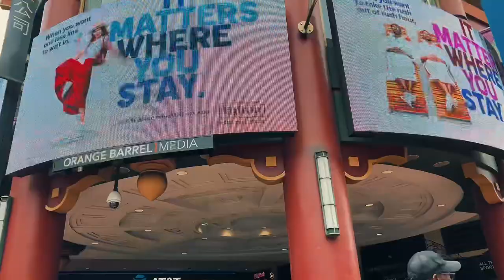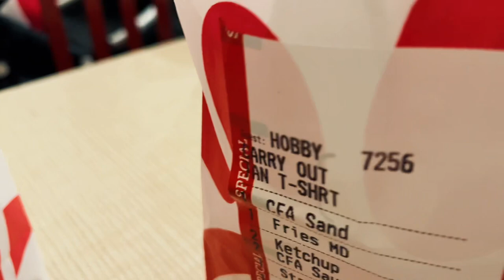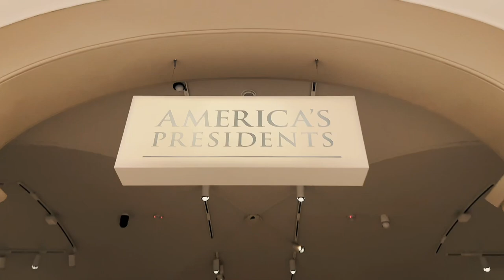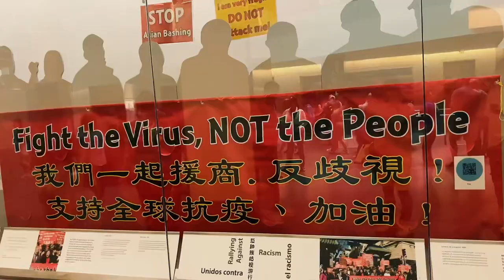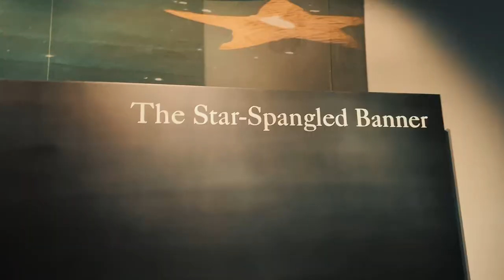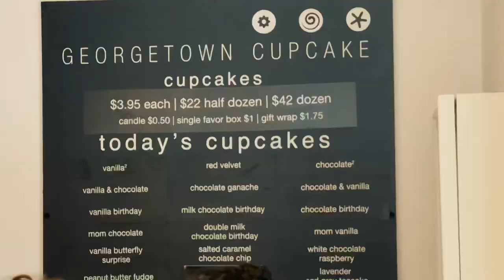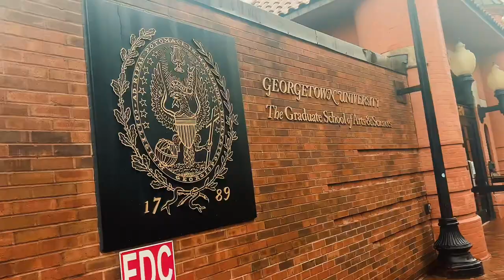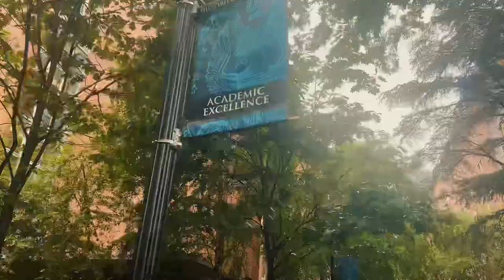estudiante de intercambio en Washington D.C 🇺🇸🪖 •Memorial Day •Desfile •Museos •Georgetown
Estoy super agradecido de poder haber experienciado esta bonita festividad; el día de los caídos.

¡Bienvenidos a este nuevo vídeo de mi canal! Si os gusta mi contenido os invito a que os subscribais!

✈️¿Interesad@ en hacer un año de intercambio?

SOBRE MÍ:
¡Heey! Soy Javi pero mis amigos me llaman Javichu, así que ya sabéis como llamarme;)
Me gusta viajar y actualmente he visitado Italia, Ciudad del Vaticano e Inglaterra. Y actualmente estoy haciendo un año de intercambio en Alabama, Estados Unidos.
He creado este canal para compartir mis experiencias y enseñaros cómo es la vida de un viajero. Además de ello, me gustaría daros consejos y mostraros un poco más de cómo es mi día a día.

Allí te espero;)